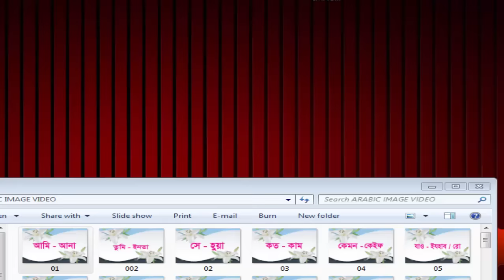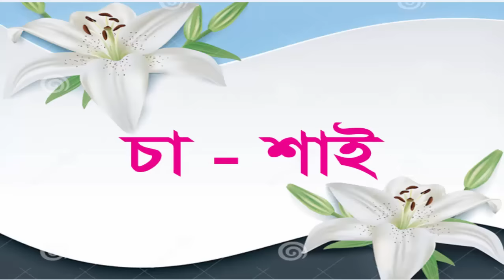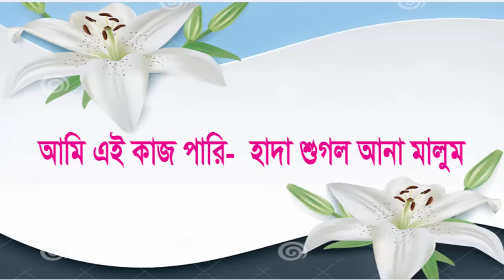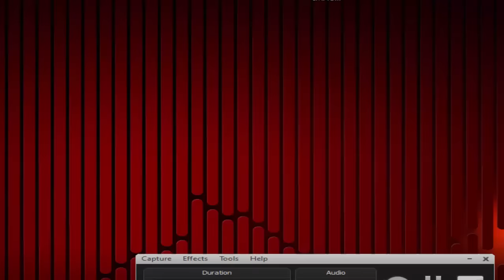Arabic to Bangla Class how to make a sentence । The words in a sentence Arabic to Bangla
Arabic to Bangla Class how to make a sentence – The words in a sentence Arabic to Bangla. Learn Arabic to Bangla words and Sentence for New comer in Arab Gulf. Learn Arabic Language with Bengali for beginners common words and Expressions-Full Arabic- Bangla  Tutorial. Arabic Lessons For Beginners with Bangla. Basic Arabic to Bangla Conversation. This video I am showing how to tell about Arabic Language with Bangla. Arabic Language with Bengali. Basic Arabic Language with Bangla . Arabic to Bangla Class how to make a sentence. It’s will be very helpful for all worker. The words in a sentence Arabic to Bangla

Thanks For